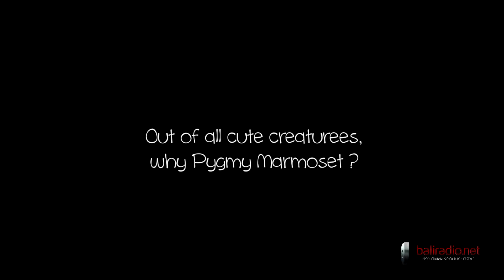Pygmy Marmoset Interview & Live Session at Baliradio.net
We had such an amazing time with these two! They came in to our studio on a bright sunny Sunday and brought in their super sweet and cute music and lyrics! Their tunes brought us to our happy places in a heart beat!

Check out this fun interview and their great live session too!

Check it out, share the great work, and support your local artist!